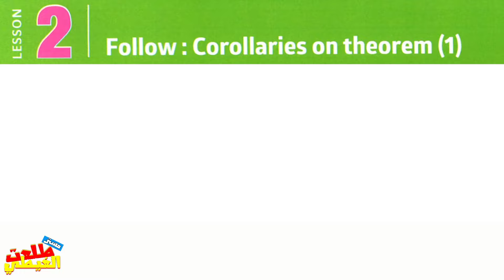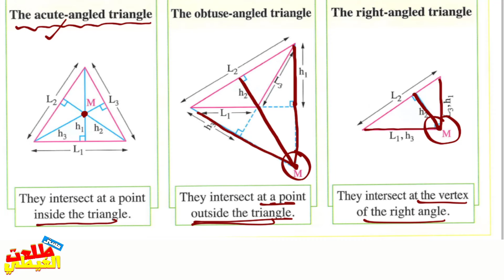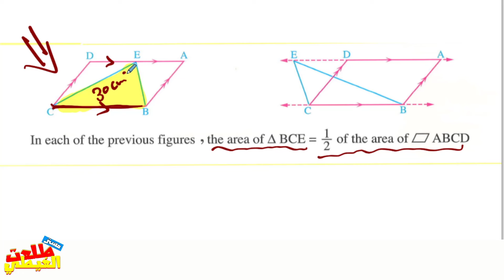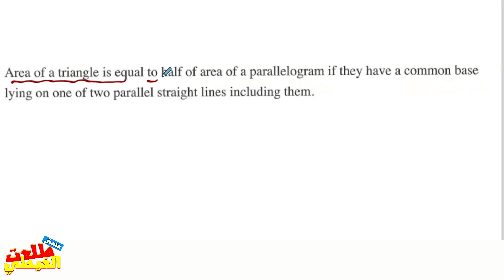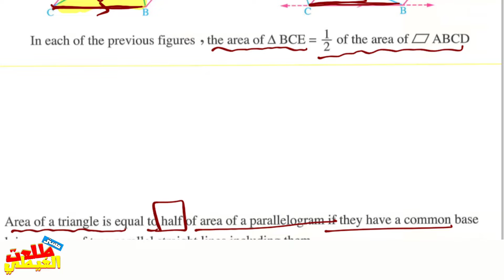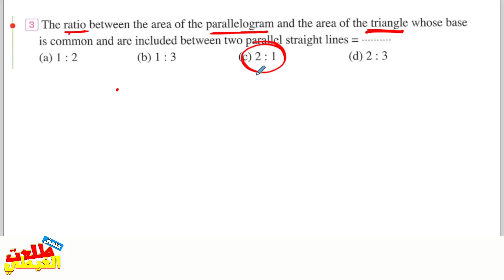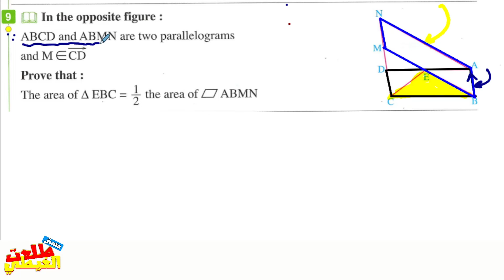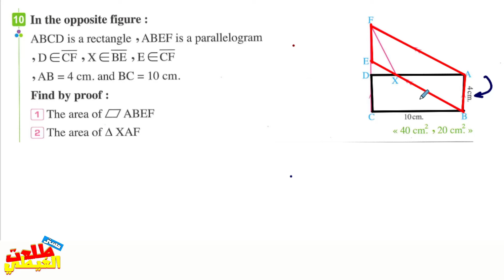Equality of the areas of two parallelograms🔴Unit 4: Lesson 2🔴2nd Term🔴Prep 2🔴Math